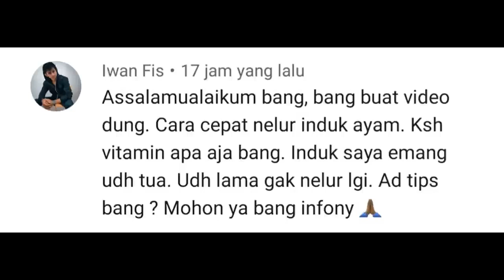Cara Agar Ayam cepat Bertelur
Selamat pagi semua nya, konten kali ini saya mencoba menjawab pertanyaan agar ayam cepat bertelur lagi, semoga bermanfaat